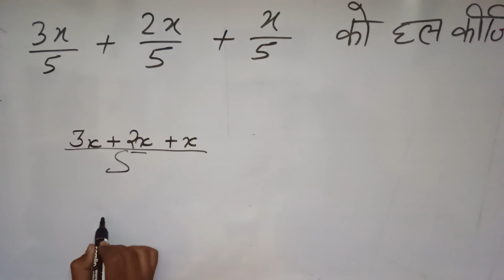3x/5+2x/5+x/5 को हल कीजिए Class 8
3x/5+2x/5+x/5 को हल कीजिए Class 8